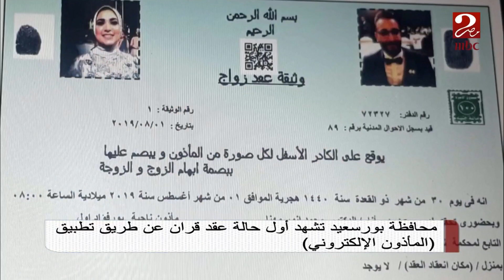محافظة بورسعيد تشهد أول حالة عقد قران عن طريق تطبيق المأذون الإليكتروني